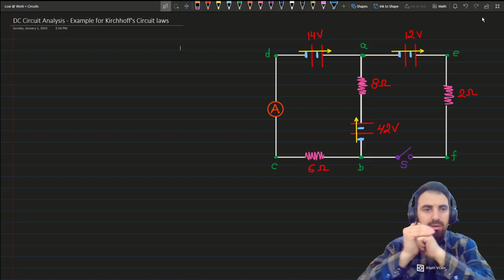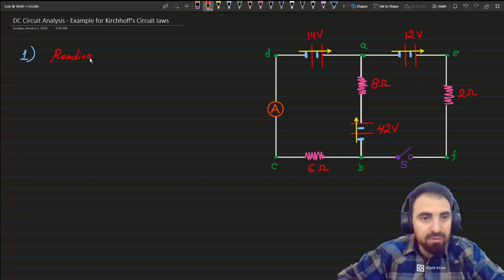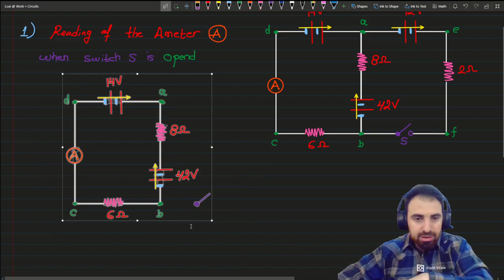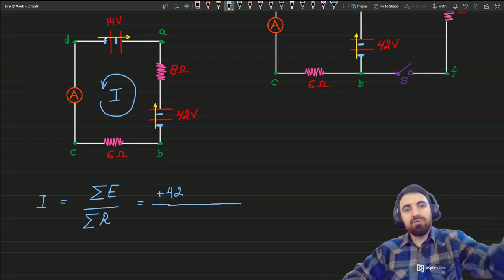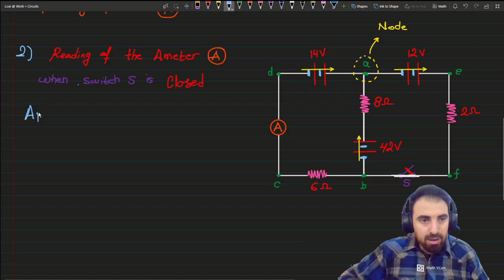Circuits Lect_03-Ex.01 Kirchhoff's Circuit laws KCL and KVL